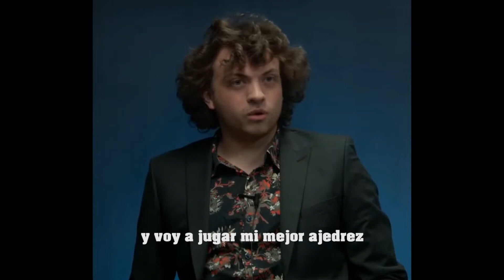Hans Niemann's song feat Carlsen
Videoclip sobre el reciente escándalo del mundo del ajedrez.
Video clip of the recent scandal in the world of chess.

Cover de loser de Beck
Beck's loser cover